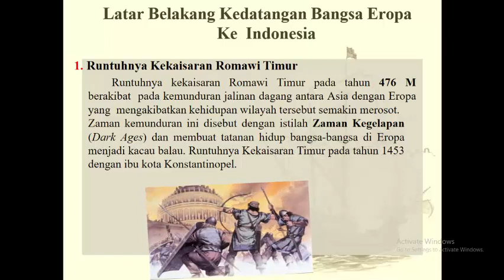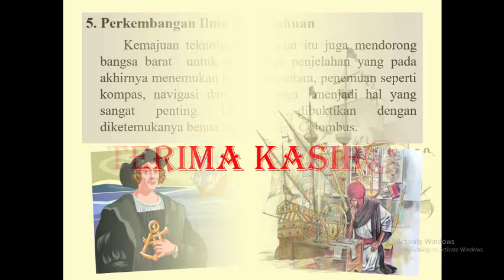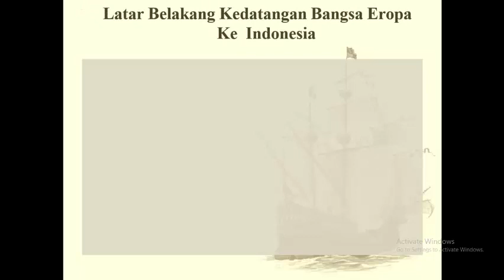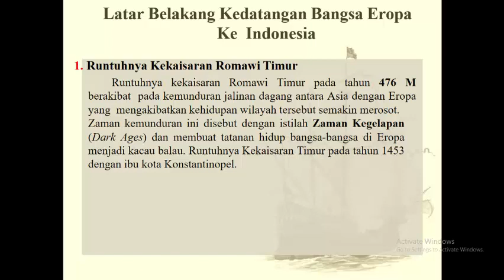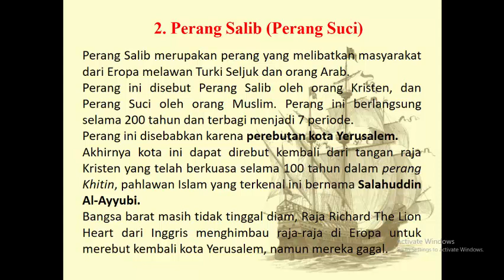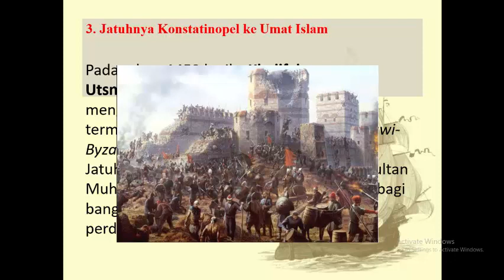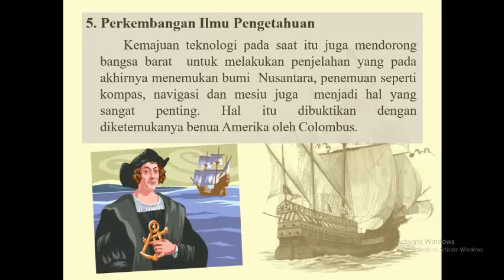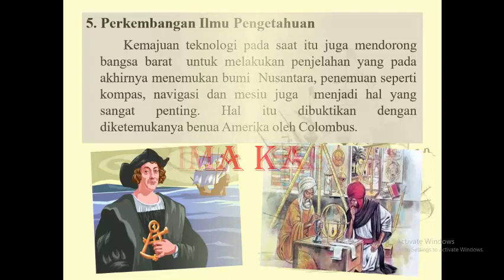LATAR BELAKANG MASUKNYA BANGSA EROPA KE INDONESIA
SEBUAH KARYA TUTORIAL PPT GURU SMA NEGERI 1 TERISI